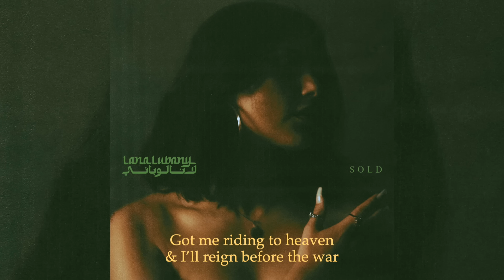Lana Lubany - SOLD (except you can understand it) [Translation]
Written by Lana Lubany and Ben Thomson
Photography by Angelo Dominic Sesto @dom_sesto
Layout by Sar e @sar_rahe